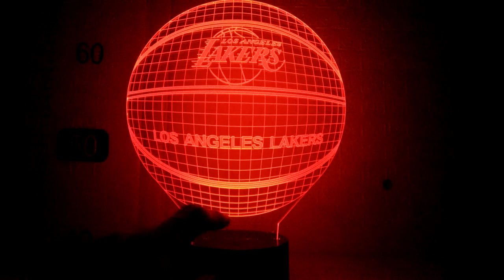Are you like Los Angeles Lakers？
This sports toy is very suitable for you to play with children, making them happy and grow up, while also exercising them

If you also like it, you can click on the link below to view product details.